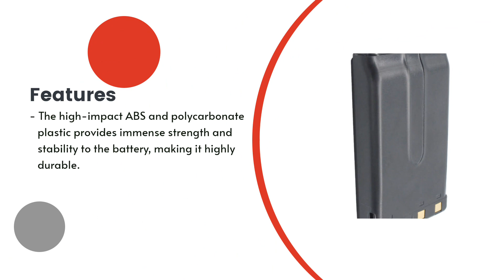Replacement Battery for Kenwood PB-43N